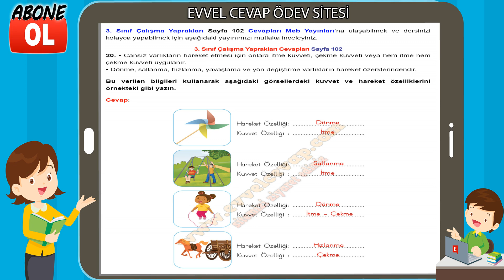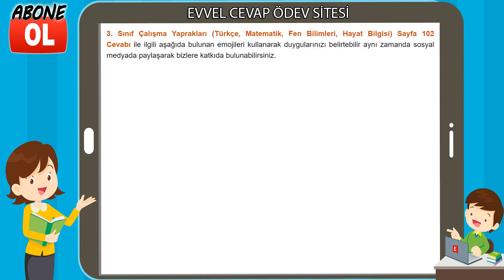3. Sınıf Çalışma Yaprakları Cevapları Sayfa 102